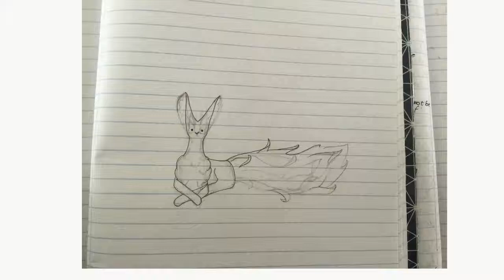snow days fox